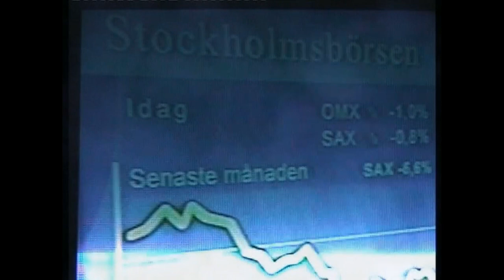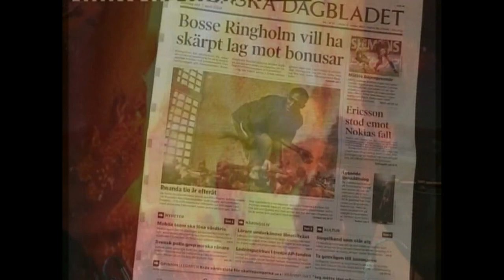Ur filmen: Träd Gräs och Stenar ”Alla sover”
Ur filmen: Träd Gräs och Stenar - Live  From Möja to Minneapolis ”Alla sover”

Under många år hängde jag med Träd, Gräs och Stenar och dokumenterade deras spelningar. Det samlade materialet blev en musikdokumentärfilm med titeln: ”Träd Gräs och Stenar Live - From Möja to Minneapolis”. Materialet är inspelat mellan åren 2002 till 2005 och gavs ut 2006 på skivbolaget Gåshud.

Träd, Gräs och Stenar har existerat i olika skepnader sedan 1967. Från ”Pärson Sound”, via ”International Harvester”, för att sen bara kallas ”Harvester”, till ”Träd, Gräs och Stenar” och på senare år ”Träden”.

DRONE-MUSIK
TGS:s har influenser från jazz, avantgarde, den nya fria konsten och teatern på 1960-talet, alternativ odling och svensk folkmusik från 70-talet vilket har lagt grunden för bandets säregna sound. Gruppen var även pionjärer i arbetet med de första Gärdesfesterna och ”spela själv -rörelsen”, liksom i den första gröna vågen. Under 1980-talet fortsatte Träd, Gräs och Stenar spela, och på 1990-talet kom en ny blomstringstid med regelbundna skivsläpp, konserter och turnéer och även denna musikdokumentärfilm, som jag här visar ett klipp ur.

Ur denna film har jag valt ut låten ”Alla sover” som är inspelad på Stockholmsterrassen, kulturhuset i Stockholm den 31 augusti 2002. Denna låt beskriver verkligen Träd Gräs och Stenar i sin fullaste form och kraft. Med olika bildmaterial försöker jag fånga känslan med låtens budskap och fånga urkraften i deras musik. I den skrivande stunden känns denna låt lika aktuell nu som då om inte mer nu, med tanke på all galenskap och ondska vi ser och upplever och det mycket sjuka träskväsendena som smyger runt i mörkret och injicerar sitt skit.

Jag är så oerhört glad, tacksam och stolt över att jag fick träffa ”Träden”, deras  vänner och familjer och bli inbjuden in i deras värld för att skapa detta verk tillsammans med dem.

BANDMEDLEMMAR I FILMEN
Bo Anders Persson
Torbjörn Abelli (+ 2010)
Thomas Gartz (+ 2012)
Jakob Sjöholm

MéHiel oktober 2022